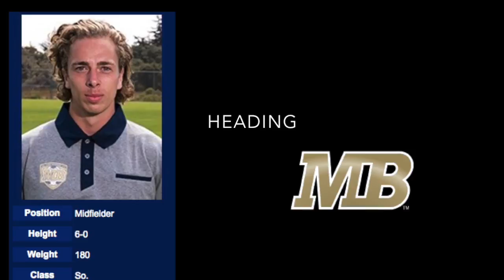Gustav Fink-Jensen fall 2016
Gustav Fink-Jensen, used mainly as a centerback but also on the center midfield. Born and raised in Copenhagen - Denmark, he played elite youth soccer before committing to CSU Monterey Bay's D2 Men's  soccer program.